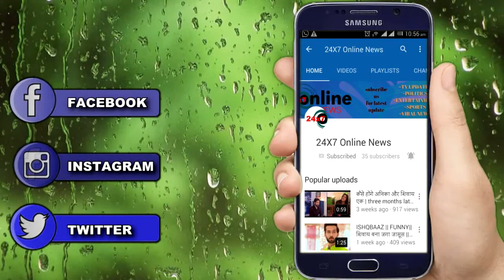YHM: नए शक्स के साथ होगी पीहू की “ENTRY” || NEW VILLIAN PUHU